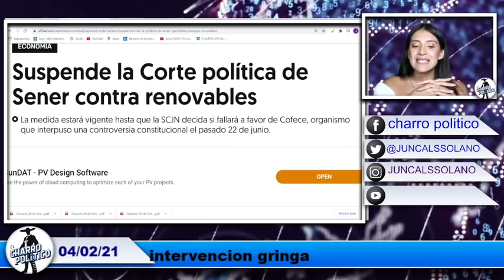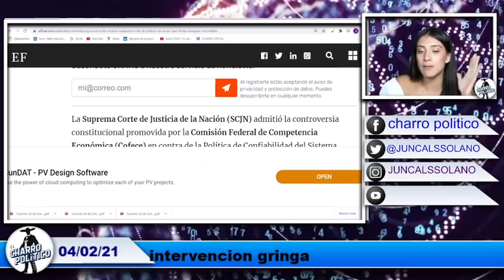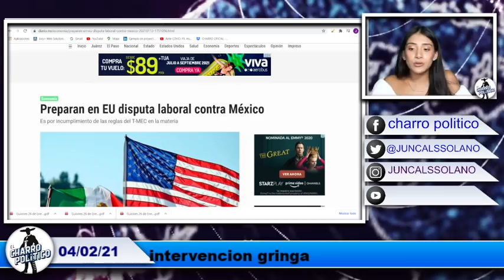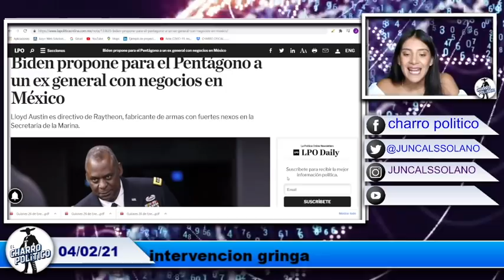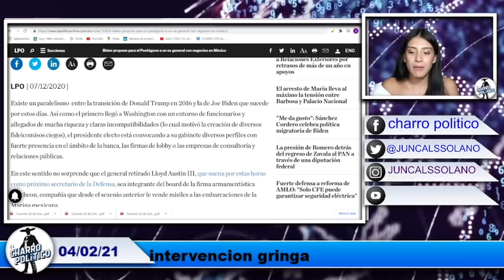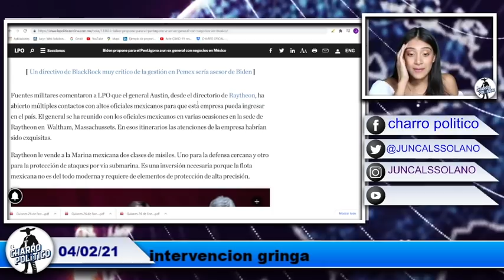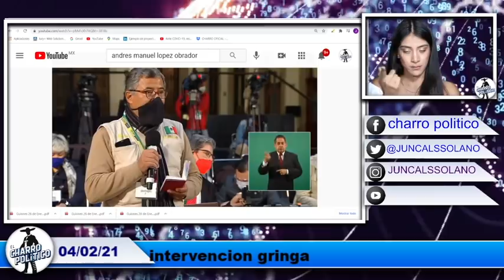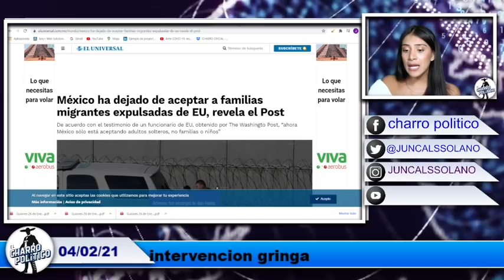¡ESTO NOS REVELA DR JALIFE! BIDEN NOMBRA DIRECTOR DEL PENTÁGONO A HOMBRE QUE SUERTE ARM@S EN MÉXICO